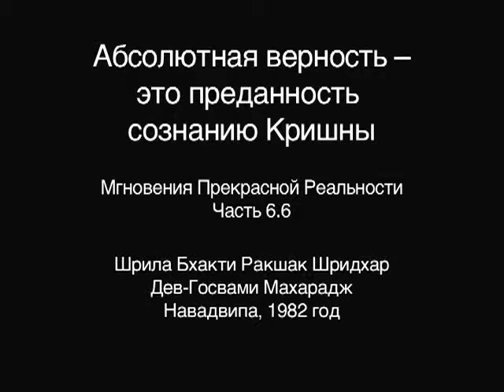Абсолютная верность это преданность сознанию Кришны